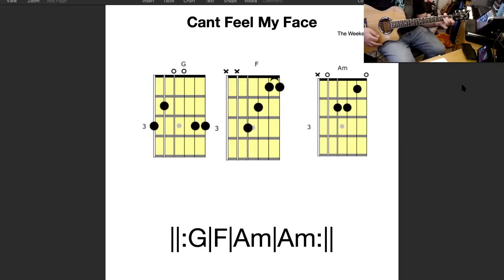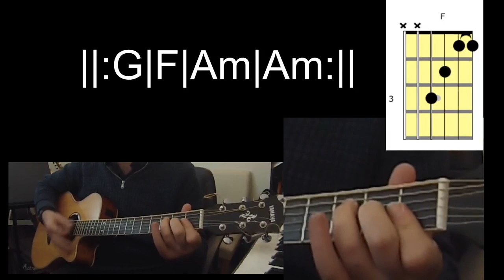Cant Feel my face - the Weekend (Tutorial)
This is a quick lesson to show you how to play the song